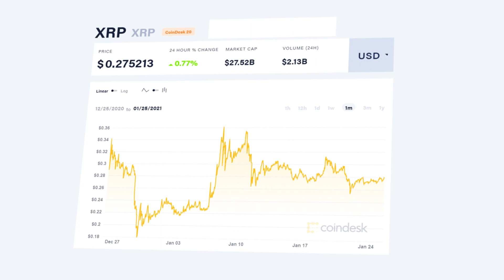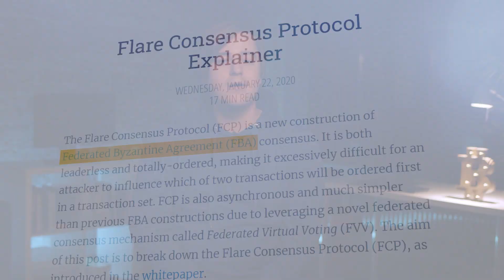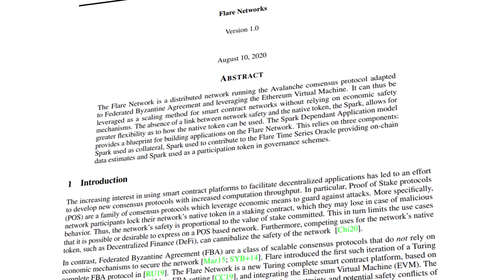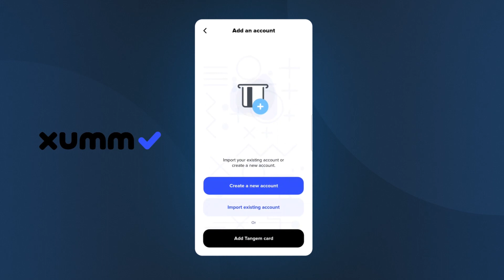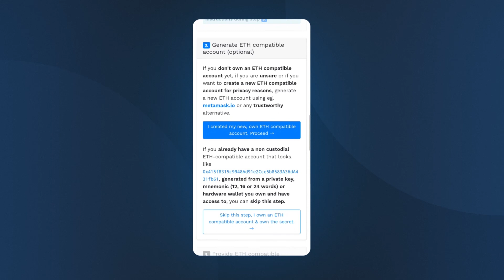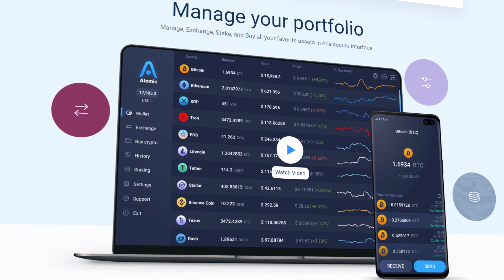How to get XRP Airdrop? Flare Spark Token Explained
00:00 Overview of Flare Network Spark Airdrop
00:16 What is XRP?
00:40 What is Flare Network?
1:29 Why Flare Network?
1:54 What is Flare Network Airdrop?
2:18 How to receive Tokens from Airdrop
3:25 Steps to claiming Flare Spark Tokens

The Flare Network is a blockchain-based technology that extends XRP's utility's capabilities by bringing it to the Ethereum network. This will be done by implementing Ethereum's virtual machine to enable smart contract capabilities on the XRP network. This video covers the Flare network and the Spark token, we will also cover what is XRP Airdrop?